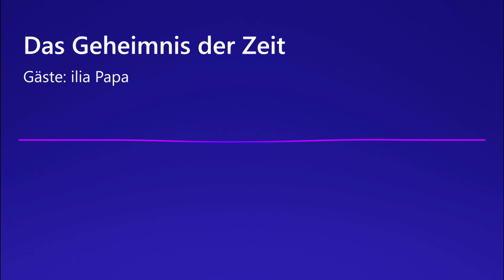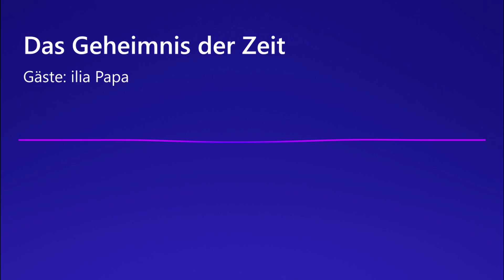Das Geheimnis der Zeit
Gäste: ilia Papa
Es ist schwierig, den Inhalt dieser Sendung in ein paar Zeilen zu fassen. Mein Gast ilia Papa passt in keine Schublade - der Autor von bisher vier Büchern beschreibt, meist humorvoll und respektlos, eine Welt, die voll ist von Verschwörung und Intrige einer handvoll elitärer Gruppen. Nur wenig wird dabei dem Zufall überlassen. Alle markanten Eckpunkte der Geschichte verbinden sich über Primzahlencodes zu einer "Weltformel", und münden schließlich in einem ebenso imposanten wie beängstigenden Informationskoloss. Neben Primzahlen ist aber auch die Zeit selbst Betrachtungsobjekt, und die Meta-Verschwörungstheorie umfasst sogar die Generierung der Zeit auf der Erde. Doch wer kontrolliert diesen Vorgang, und wie ist das überhaupt möglich? Was kann man tun, und welche Rolle spielt der Autor selbst in diesem globalen Drama? Spannende Fragen auf die wir in dieser CROPfm Open End Ausgabe versuchen werden, Antworten zu finden. Oder wie es ilia Papa sagen würde: Das Leben ist hart, doch diese Sendung ist härter... Während der Sendung wird es für ZuhörerInnen auch wieder möglich sein, live per skype (account "cropfm") Fragen an den Gast zu richten.

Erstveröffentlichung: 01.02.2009